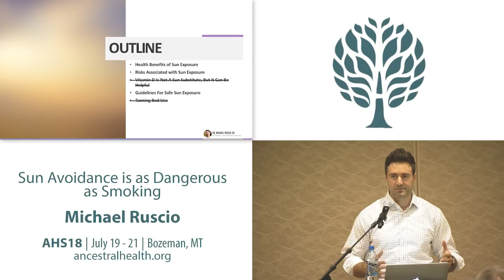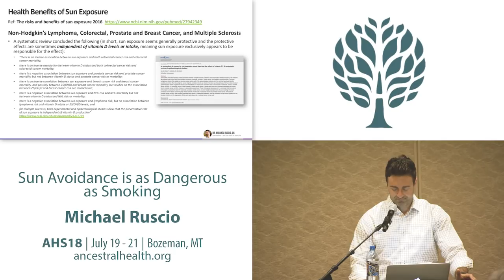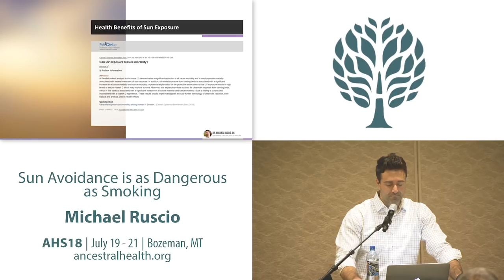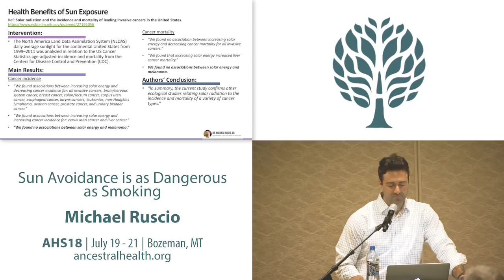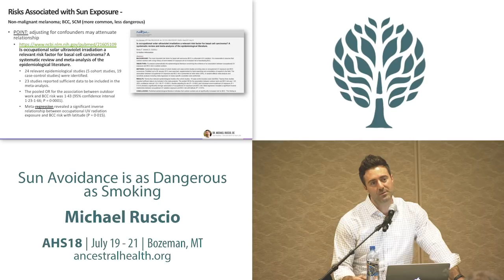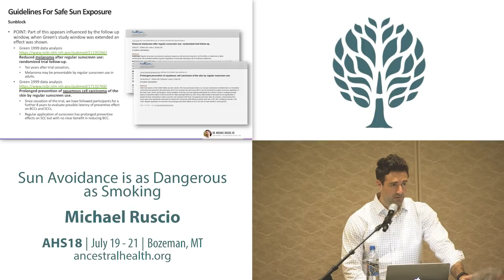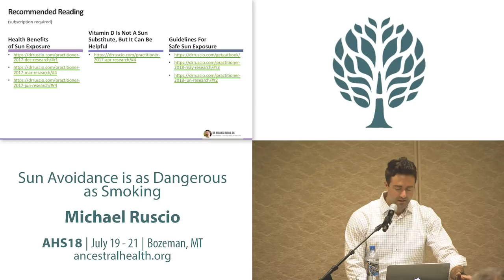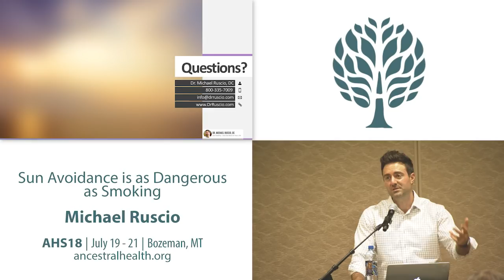AHS18 Michael Ruscio - Sun Avoidance is as Dangerous as Smoking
Contemporary evidence is now overwhelmingly showing that sun avoidance is bad for your health. This talk will review what the data show regarding sun exposure’s impact on health, including all-cause mortality, cancer, cardiovascular disease, obesity and diabetes. Evidence substantiating that vitamin D supplementation is not a suitable substitute for sun exposure will also be reviewed. Recommendations for ideal dose of sun exposure will be provided both for those who are deficient in serum vitamin D and for those who are sufficient. The pros and cons of tanning bad use will also be discussed.